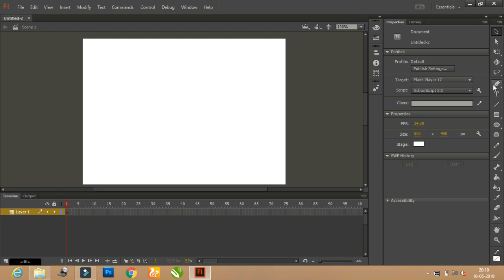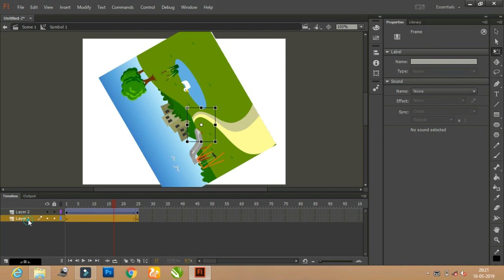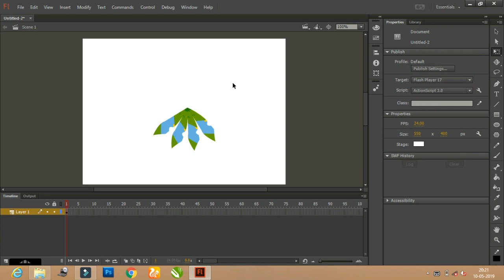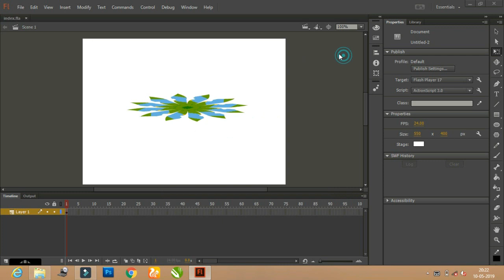Flash Tutorial Series in Hindi Part 46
Rangoli Animation Effects.

1) Advance Diploma In Tally
2) Diploma & Computer Application ( DCA )
3) Diploma In Website  Designing & Development
4) Advance Diploma in AutoCAD
5) Diploma in Digital Movie Editing
6) Diploma in Graphic & Multimedia Animation
7) Diploma in Graphic & Digital Movie Editing
8) Diploma in Multimedia & Animation

1) DTP
2) Fashion Design
3) 2D Animation
4) Video Editing
5) Graphic Designing
6) Course on Computer Concepts (CCC)
7) Tally.ERP9 Basic
8) Account Expert & Tally.ERP9
9) Computerized Accountancy & Tally ERP
10) Graphic for Web Page Designing
11) Advance Web Technology -PHP & SQL
12) Web Development
13) Advance Excel
14) Digital Marketing
15) Advance AutoCAD
16) 3D Studio Max
17) V-Ray
18) Digital Movie Editing & After Effect
19) Multimedia Animation
20) VFX
21) Advance Networking
22) Computer Hardware (Card Level) & Networking
23) CCTV Installation & Repair
24) Professional English Speaking
25) Photoshop, After Effect, etc...